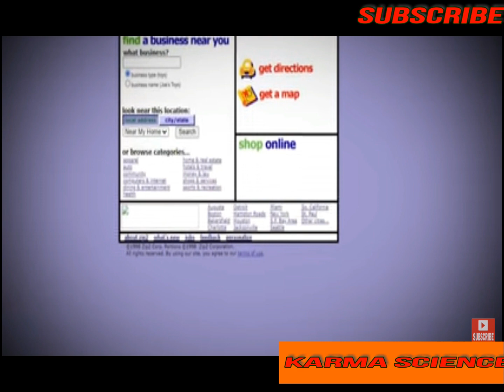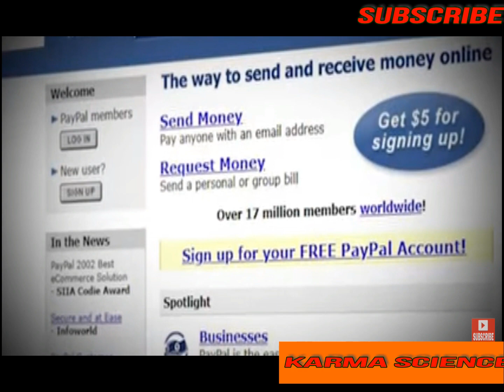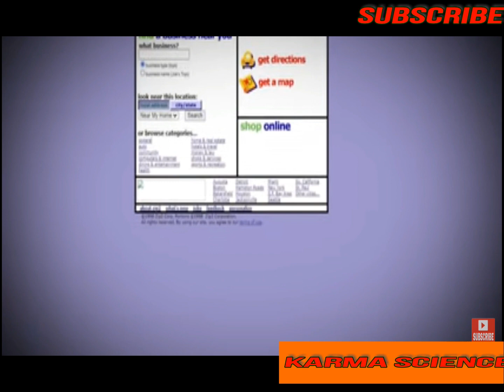भविष्य निर्माता ....भविष्य के खोजकर्ता....एलोन मस्क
Elon Musk cofounded the electronic payment firm PayPal and founded the spacecraft company SpaceX. He became chief executive officer of the electric-car maker Tesla.
Set realistic goals. You may have heard this before, but setting SMART goals can help organize how you approach different achievements. ...
Have a support system. ...
Recognize your roadblocks. ...
Be nice to yourself. ...
Celebrate the small and big victories.
Positivebestlatestattitudemotivational videospiritualitystudentsfor studentsstudystudiesmotivationloveconfidencetimevideovideosmotivational speech#3speechlatest 2020for studyfor successsuccessbest motivational video#10morning motivation#26study motivationgoaldailyaffirmationsbest video.

► We create content that is a compilation of many different sources on Youtube, 'Blog, Website .